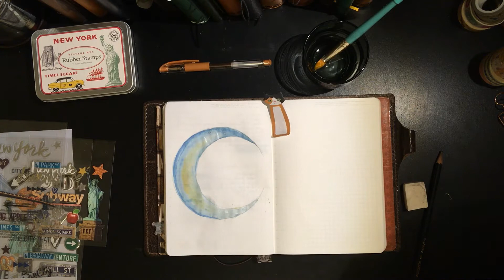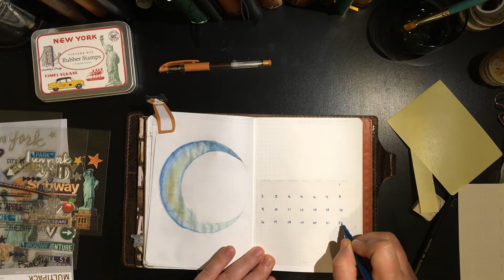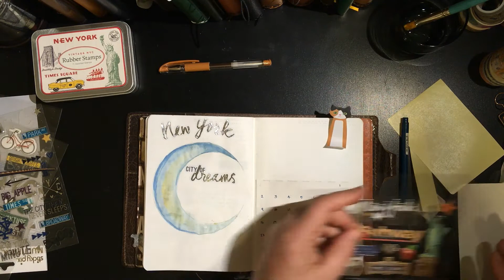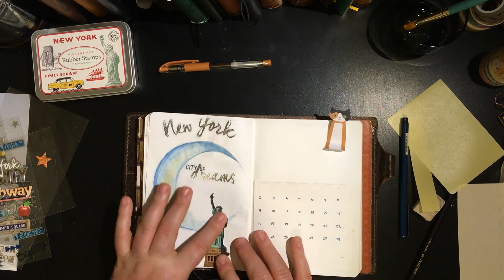December 2019 PLAN WITH ME | Stalogy B6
December Plan With Me is inside a B6 Stalogy and has me grabbing watercolor, stickers, and markers + inspired by my ongoing love affair with my city (NYC).

Links & resources to items used in this video:
Inspired by @PlantBasedBride (on YT) "Cozy Cabin Theme"
B6 Stalogy, Stalogy Monthly Planner Sheet, & washi tapes
TN cover by Chic Sparrow; Maverick Deluxe in Dark Brown
Jane Davenport Watercolor set & brushes